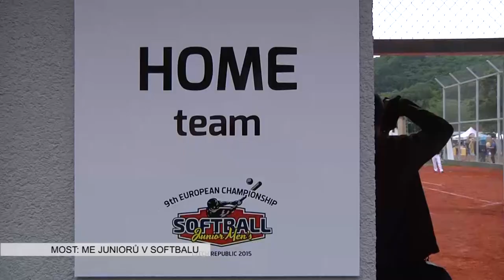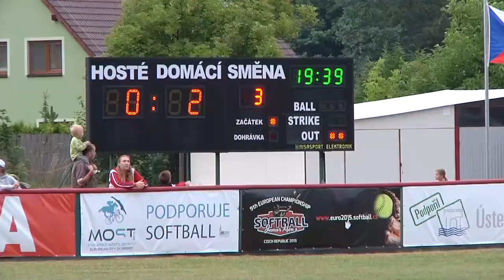MOST: ME juniorů v softbalu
V mosteckém areálu Ovčín se uskutečnil velký sofbalový svátek - Mistrovství Evropy juniorů. O titul mistrů Evropy si to v nově zrekonstruovaném softbalovém stánku rozdalo šest týmu - z Velké Británie, Dánska, Chorvatska, Polska, Izraele a samozřejmě domácího nároďáku. Akce se mohla na severu Čech uskutečnit díky dobré organizační práci České softbalové asociace, výsledkům mládežnických týmů i podpoře města Most.